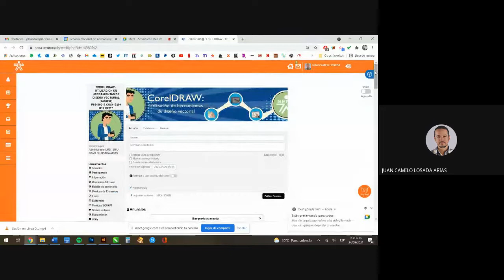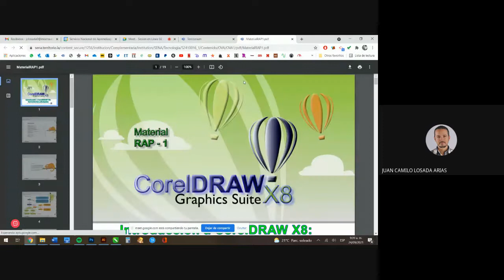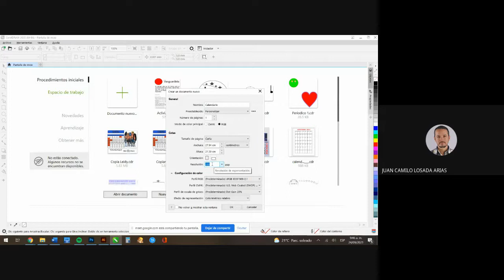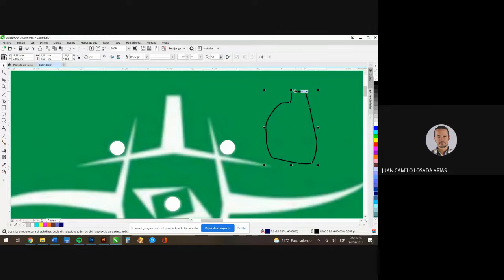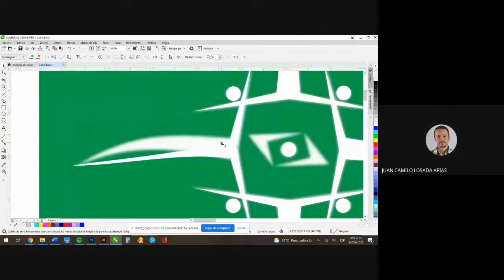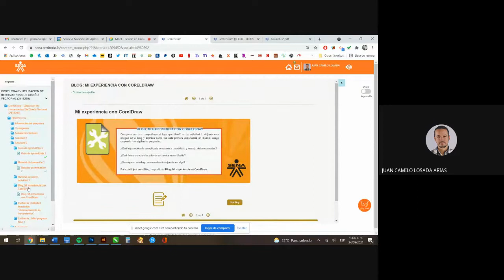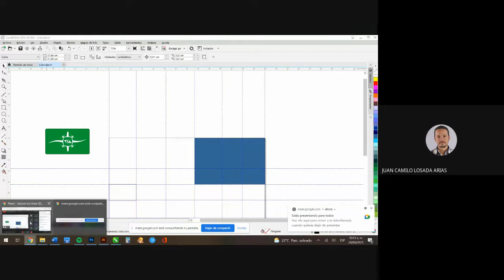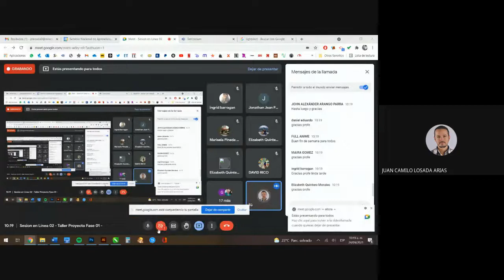Sesion en Línea 02 Taller Proyecto Fase 01 2021 09 24 at 07 29 GMT 7